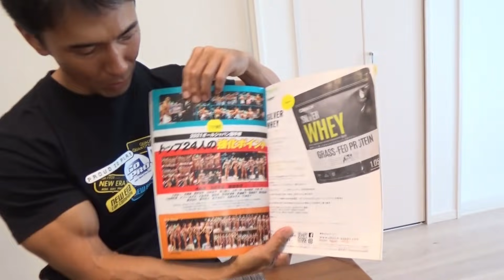ボディビル大会2週間前の1日の減量食＆フィジーク大会用の新しいサーフパンツでポージング【親バカ日記】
9月11日のボディビル大会まで残り2週間を切った減量末期の1日の食事を撮ってみました。
そして9月20日のフィジーク大会用にサーフパンツを購入したので、それを履いてポージングチェックも行っています。
この日の食事は平日に比べて糖質を減らしてみたのですが、朝に比べて夜の方が皮膚が薄く見えて減量が進んだように感じました。
週明けも更にコンディショを上げて行けるように、食事もトレーニングもベストを尽くします！

関連動画
【大会まで19日】減量末期に更に絞るための食事メニュー！バキバキに仕上げるための心構えについて
ボディビル大会6週間前の休日の減量食とチートデイ＆息子の空手の試合に感動【親バカ日記】
ボディビル大会に向けた減量中毎日食べてる食事メニュー2品！5分で作れる簡単レシピをご紹介
オールジャパンメンズフィジーク挑戦記！当日のカーボアップ食と大会の動画＆試合後の食事に感激
【筋トレ】大会1ヶ月前の胸のトレーニングとトレ後の減量食！肩が完治して5種目で大胸筋全体を追い込む【解説付】